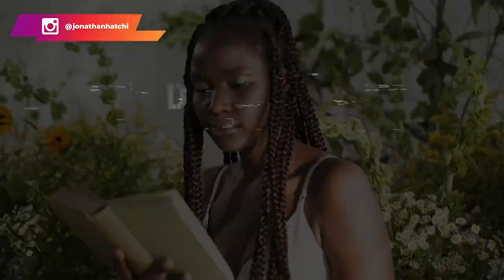Devenir riche : Je te défie de faire ça et de ne pas t’enrichir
Je te défie de faire ça et de ne pas t’enrichir

Généralement lorsqu'on parle de s'enrichir, les gens voient automatiquement le fait de devenir millionnaire. Pourtant avec 4000 euros, tu peux déjà faire partie des 20 % en France. Aussi, il existe plusieurs étapes avant de devenir millionnaire. Cela n'arrive pas d'un seul coup.

Aujourd'hui, je te lance un défi, celui de t'enrichir rien qu'avec les instructions que je vais te partager :

Défi N°1: Arrêter de se plaindre : tu es 100% responsable de ce qui t'arrive. Certes tu ne peux pas contrôler certains facteurs mais tu peux contrôler tes réactions face aux évènements qui t'arrivent.

Défi N°2 : Mettre l'argent de côté :  Tu vas t'enrichir si tu mets de l'argent de côté. Chaque mois tu peux t'enrichir rien qu'avec ça. Après, il faudra songer à fructifier cet argent pour augmenter tes chances de t'enrichir rapidement.

Défi N°3 : Lire des livres : ça t'apprend beaucoup de choses, et ça te permet de devenir une meilleure version de toi même.

Défi N°4 : Choisir comment faire de l'argent : Certes, il y'a pleins d'opportunité mais tu dois choisir un truc. Base toi sur ce que tu aimes faire. Choisis un business et ne change pas.

Défi N°5 : Acheter une formation et l'appliquer

Défi N°6 La persévérance : on reste déterminé

Défi N°7: Choisir comment investir

00:00 Intro
01:30 Je te défie de ne pas t'enrichir
03:24 Défi N°1
07:34 Défi N°2
11:25 Défi N°3
14:35 Défi N°4
18:05 Défi N°5
21:50 Défi N°6
22:13 Défi N°7
▬▬▬▬▬▬▬▬▬FORMATION OFFERTE▬▬▬▬▬▬▬▬▬▬▬

▬▬▬▬▬▬▬▬▬ COACHING/FORMATION  ▬▬▬▬▬▬▬▬▬▬▬

▬▬▬▬▬▬▬▬ MES OUTILS ▬▬▬▬▬▬▬▬▬▬▬▬▬▬▬▬

▬▬▬▬▬▬▬▬▬▬▬▬ Témoignage client ▬▬▬▬▬▬
Je te mets le lien des témoignages/résultats de mes coachés :

▬▬▬▬▬▬▬▬▬▬▬▬ LIENS ▬▬▬▬▬▬▬▬▬▬▬▬